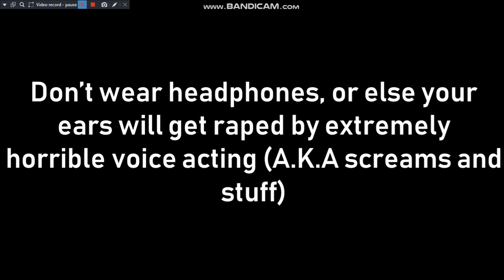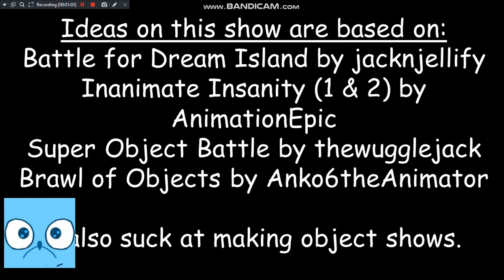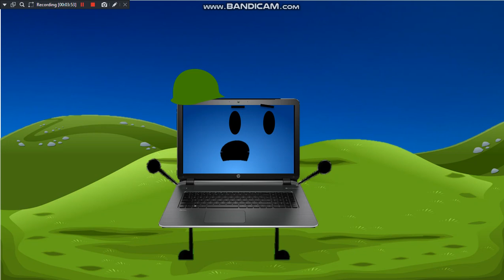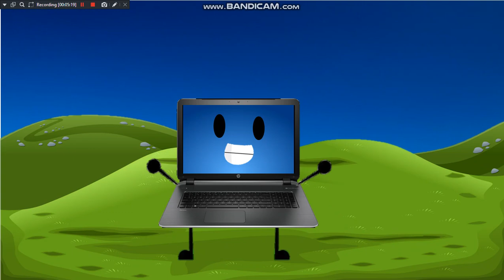Super Lifeless Object Battle FAILED PILOT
sorry folks.